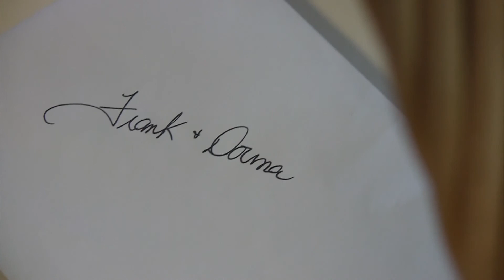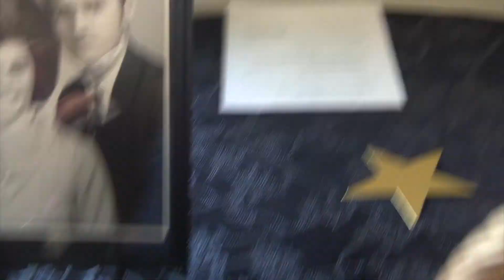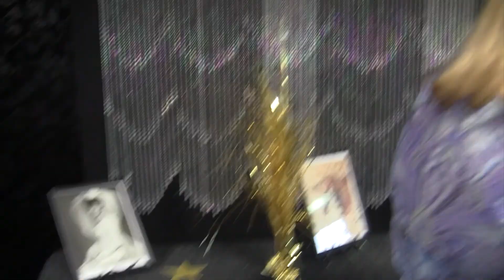P 50 raw footage 2 of 9